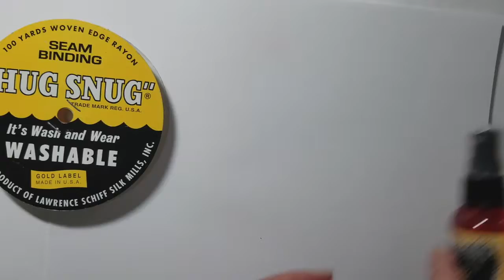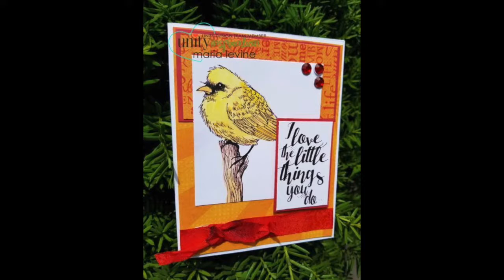Ribbon Coloring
Coloring your sheer ribbon to whatever color you need

Unity Stamps